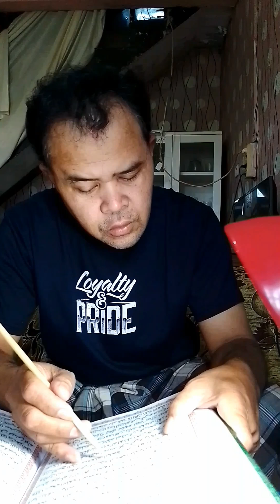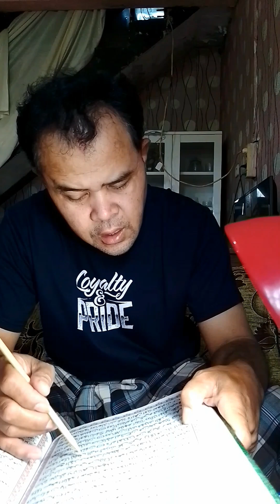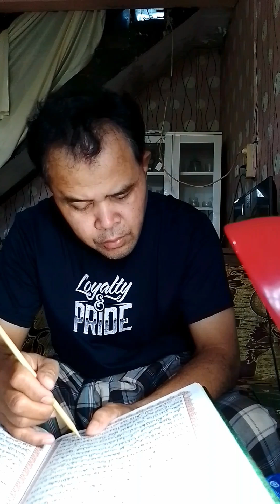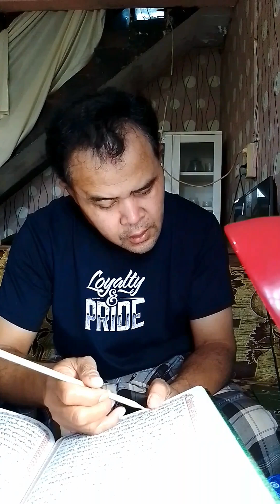Tadarrus (Pak Ilin & Ustadz) QS Alqoshos (28) ayat 043 - 075 ...